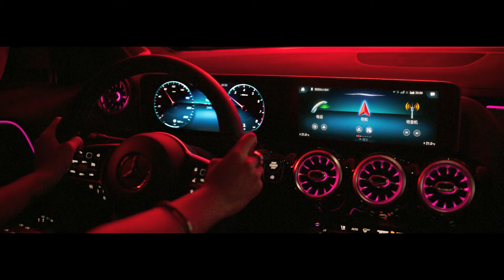Mercedes-Benz GLA SUV 2020 TVC - China